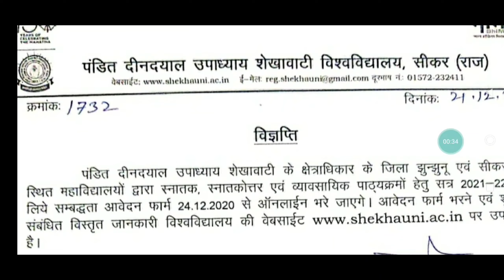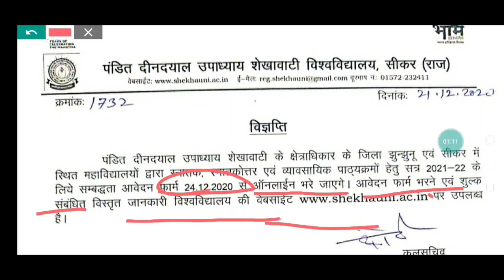Shekhawati University Exam Form 2021 कब भरे जा रहे हैं Online Form Date आ गई है UG , PG , Other Form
Shekhawati University Exam Form 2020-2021 कब से भरे जा रहे हैं फीस क्या है
शेेेखावा यूनिवर्सिटी exam form 2021 kb se start ho rhe hai puri jankari hindi me
Online_Form_2021_Shekhawati_University_kb_se_start_ho_rhe_hai
Shekhawati university online Form 24 Dec. Se start hoge